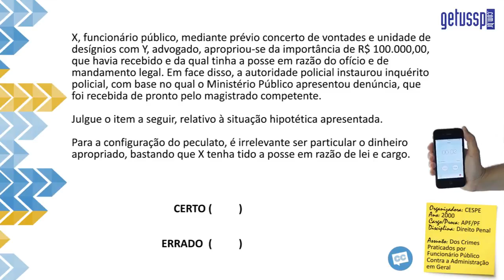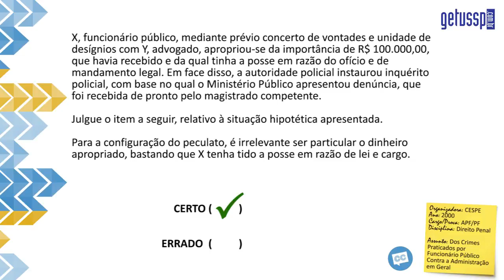Dos Crimes Praticados por Funcionário Público | Direito Penal | Questão Comentada #61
Dos Crimes Praticados por Funcionário Público Contra a Administração | Direito Penal
Operação do concurso da Polícia Federal: LEVA VAGA: 81 questões de Direito Penal

ENUNCIADO:
X, funcionário público, mediante prévio concerto de vontades e unidade de desígnios com Y, advogado, apropriou-se da importância de R$ 100.000,00, que havia recebido e da qual tinha a posse em razão do ofício e de mandamento legal. Em face disso, a autoridade policial instaurou inquérito policial, com base no qual o Ministério Público apresentou denúncia, que foi recebida de pronto pelo magistrado competente.
Julgue o item a seguir, relativo à situação hipotética apresentada.
Para a configuração do peculato, é irrelevante ser particular o dinheiro apropriado, bastando que X tenha tido a posse em razão de lei e cargo.

Dos Crimes Praticados por Funcionário Público | Direito Penal
GABARITO:
Certo

COMENTÁRIO:
Nos termos do Artigo 312 do Código Penal, tanto bens públicos quanto particulares apropriados ou desviados indevidamente podem configurar o peculato. Um bem particular sob custódia da Administração Pública, por exemplo, em depósito.